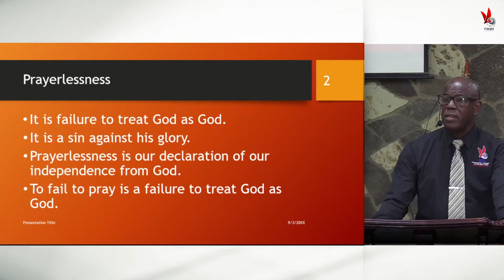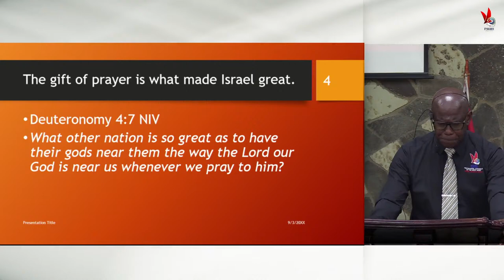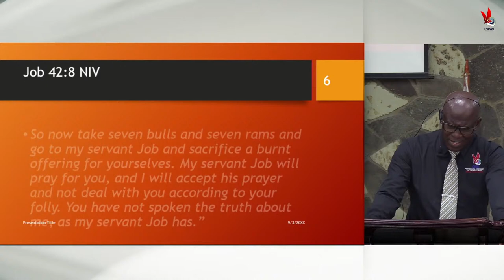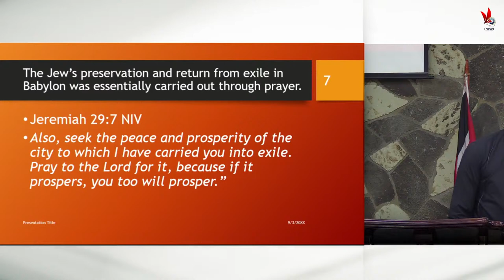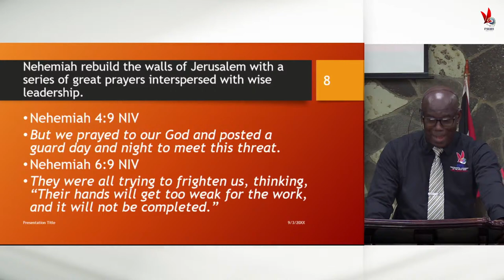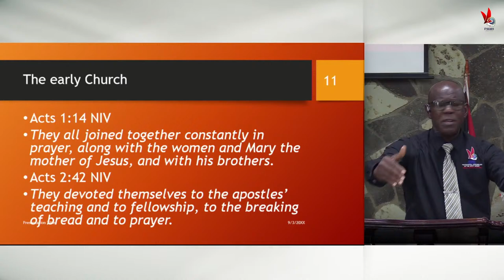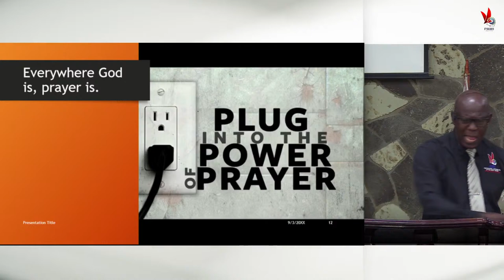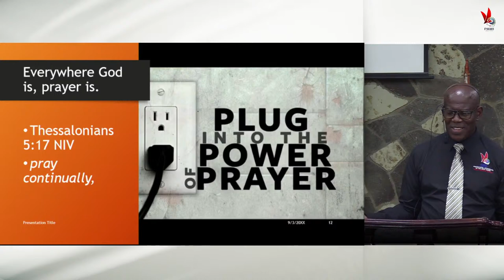Join our Live Service | April 3, 2022